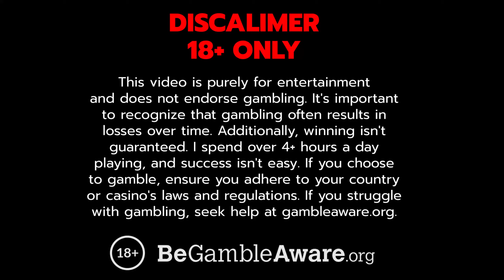Gates of Olympus 1000 - Tasty Tumbles!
Watch the best, biggest, & max wins spins on the Frencie LE Bandit online slot!

1️⃣ Round 1 - 0:00
2️⃣ Round 2 - 1:35
3️⃣ Round 3 - 4:00
4️⃣ Round 4 - 7:20

Welcome to our online slot channel, your ultimate destination for epic max wins, big wins, and online gambling excitement! Dive headfirst into the wild world of online casinos and get ready to be blown away by incredible jackpots and massive wins on top slot machines like Le Pharaoh. Sugar Rush 1000, Gates Of Olympus 1000, Sweet Bonanza 1000, Zeus V Hades, Wanted Dead or a Wild, Le Bandit, Fruit Party, RIP City, Ze Zeus, Fire Portals, Pixel Farm, Sweet Fiesta, and Big Bass.

Join us for some high-roller action with casino games that deliver huge payouts, bonus buys, and progressive jackpots from top slot providers like Hacksaw Gaming, Pragmatic Play, and No Limit City. Watch as massive wins unfold on your favorite casino slots, setting new records with insane victories that will leave you on the edge of your seat.

Our channel is packed with exciting highlights, featuring everything from scatter bonuses to wilds and base hits. We’re all about sharing the best slot strategies and tips to help you up your game. Whether you’re into online slots, casino slots, or just love the thrill of a big win, we’ve got you covered. Experience the excitement of online casino games and online gambling like never before.

Looking for more? Check out streamers like Roshtein, Trainwrecks, Xposed, and ClassyBeef for even more slot madness. But remember, the most insane wins, record wins, and biggest thrills are right here on our channel. Sit back, relax, and enjoy the show on our casino stream!

♦ Do not view gambling as a means to earn money; it will lead to losses.
♦ Only gamble with funds that you can afford to lose.
♦ Establish a budget and time limit before you start gambling.
♦ Avoid trying to recoup losses; this often results in further losses.